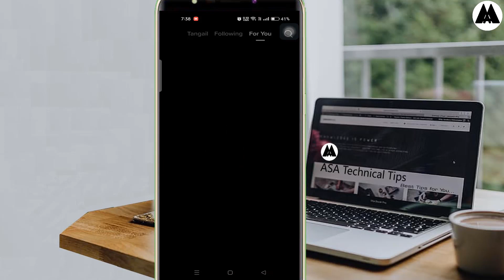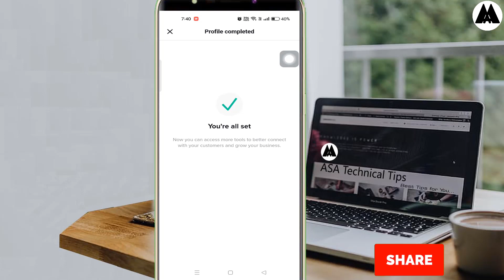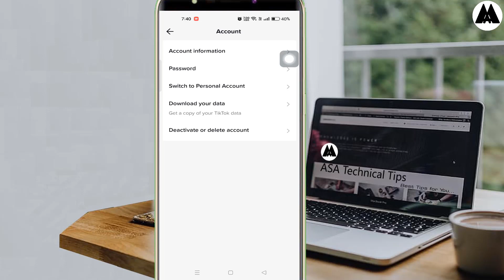How to Make tiktok business account || OR How to convert tiktok account to business account.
কি ভাবে আপনার টিকটক একাউন্ট বিজনেস একাউন্টে নিবেন তা এই ভিডিওতে সুন্দর ভাবে বুঝানো হয়েছে,
তা ছাড়া বিজনেস একাউন্ট নিয়ে সুবিধা হলো,  আপনার আইডি দেখতে অনেক সুন্দর ও প্রোফেশনাল করে সবার সামনে উপস্থাপন করতে পারবেন।